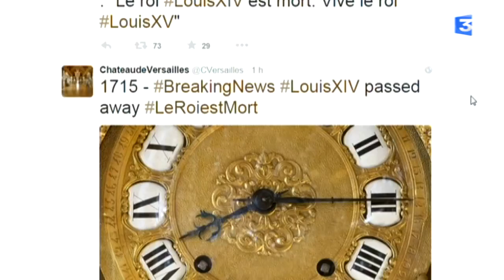JEP15 Les dernières heures de Louis XIV sur Twitter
A l'occasion du tricentenaire de la mort du Roi Soleil, le Château de Versailles a lancé le et a relaté les derniers jours et heures du roi en live sur son compte Twitter. Le concept : suivre les derniers jours du roi en temps réel, comme si on était en 1715. Ce fil d'actualité s'est basé sur de vraies informations, enrichies de photos ou de documents d'époque, issus des collections de la Bibliothèque nationale de France, du Louvre ou encore du Domaine national de Saint-Germain-en-Laye.